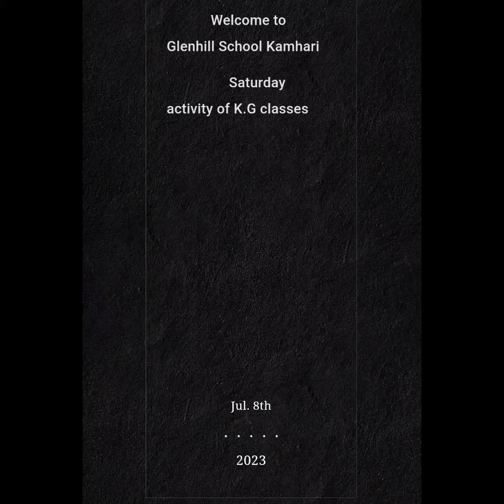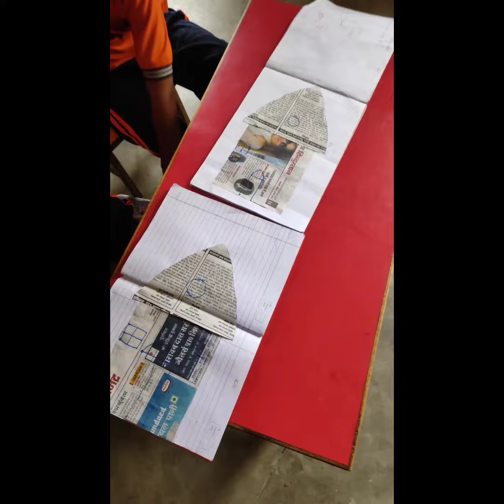10 July 2023